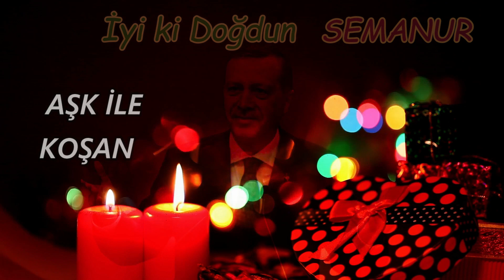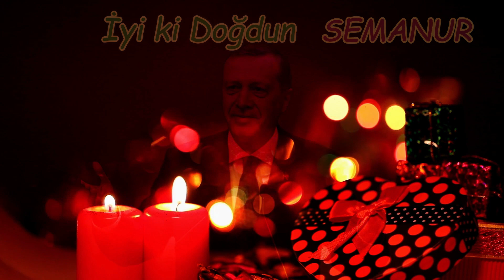İyi ki Doğdun SEMANUR | Recep Tayyip Erdoğan REMİX - İsme Özel Doğum Günü Şarkısı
İyi ki doğdun Semanur, İsme özel doğum günü şarkısı sizlerle, Doğum günün kutlu olsun Semanur
Recep Tayyip Erdoğan sesinden, Semanur isimli dostlarımızın ismine özel doğum günü şarkısı sizlerle.